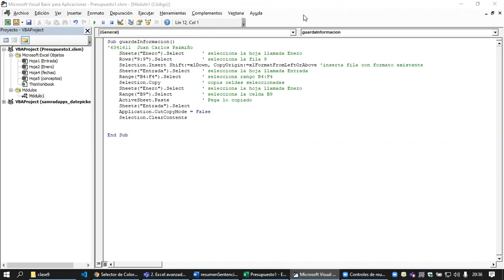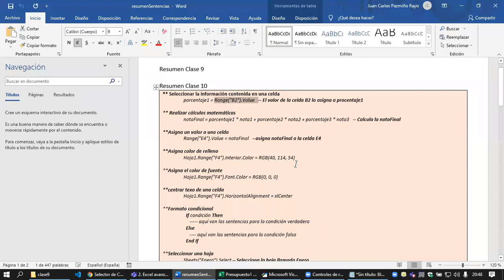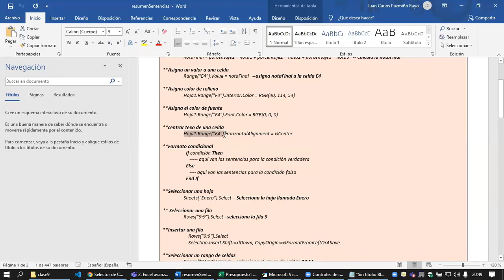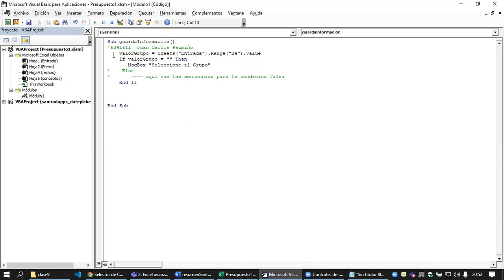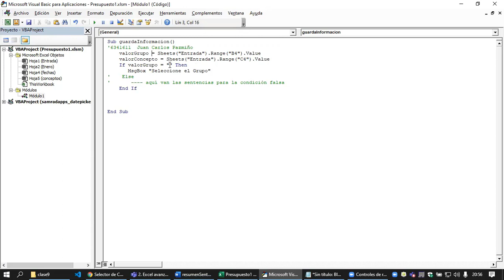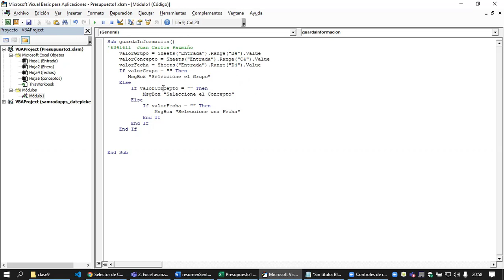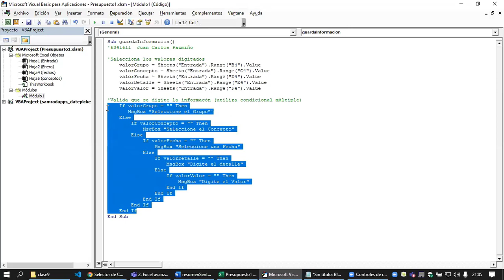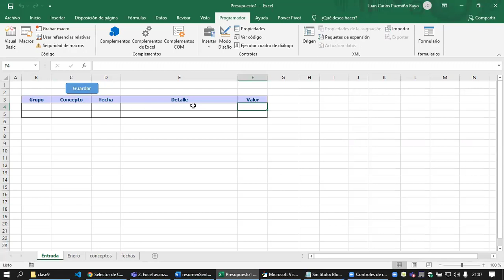Excel avanzado: Presupuesto- condicionar la entrada de datos